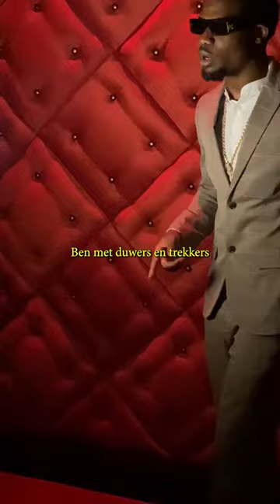When is the last time you played ‘Estafette’ ? 🏃🏻‍♂️🏅